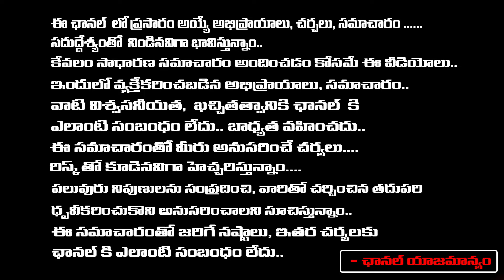Director Shekar Kamula On Leader 2 Update | First Telugu